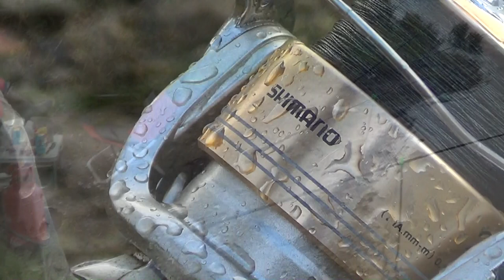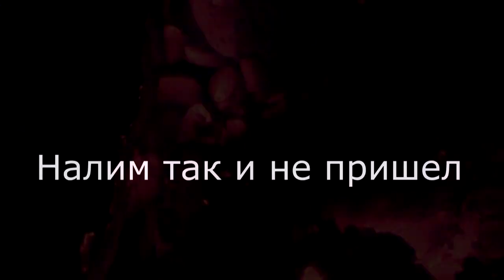✅Налим на Оке ,🐟 Рыбалка на Донки ,🐟 Червь Живец ✅🐟